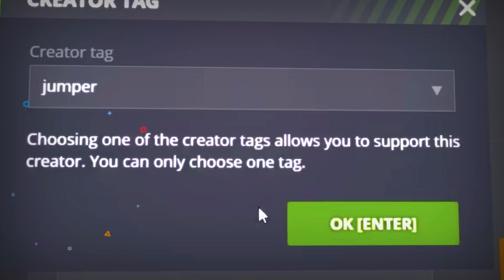Tanki Online - Drone Series #2 | Hyperion Explained & Highlights! | + NEW Thunder Pulsar Augment!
Hey Everyone! A NEW Drone serie video!
In this video it will be the Hyperion Drone! Also showing the new Thunder Pulsar augment!

►Recorder: Shadowplay
►Editor: Filmora 9

00:00 - Drone Series #2| Hyperion Drone
04:57 - Thunder Pulsar Augment